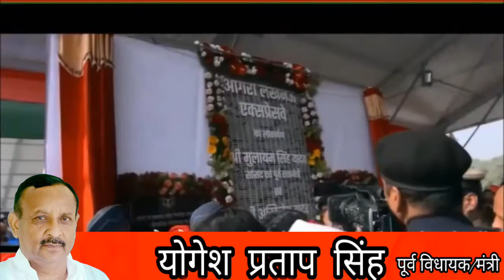akhilesh yadav ki phir se sarkaar chahiye...2017 superhit /yogesh pratap singh"mantri ji" gonda